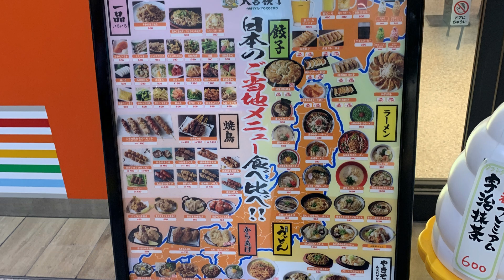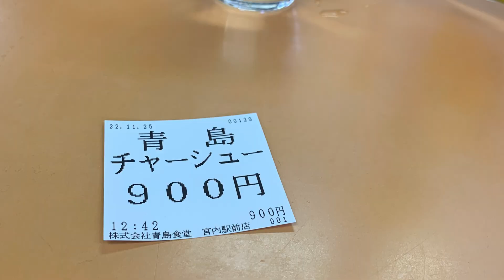冬はやっぱりコレ【新潟】絶対に食べて欲しい3選！東京から新幹線で1時間半で楽しめる食の旅#新潟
みなさん、こんにちは。のっこです。
寒い冬は、寒い地方で、温かい食べ物とスイーツたまりませんよね。
故郷、新潟で日帰りで楽しめるB級グルメのご紹介です。

青島食堂 宮内駅前店
新潟県長岡市宮内3丁目5-3

他、新潟県内に10店舗